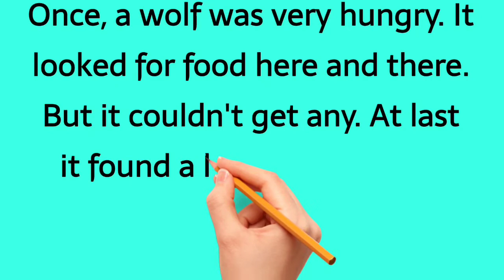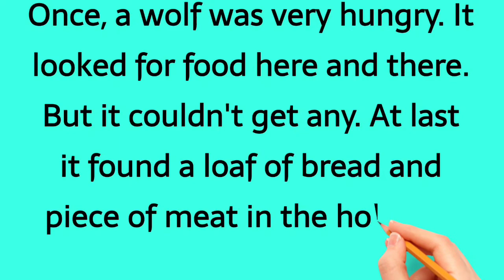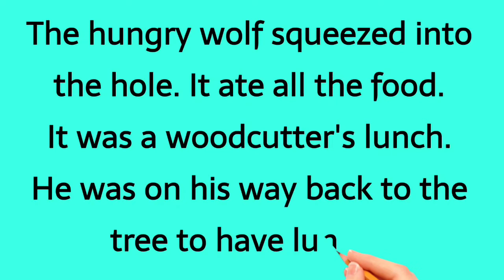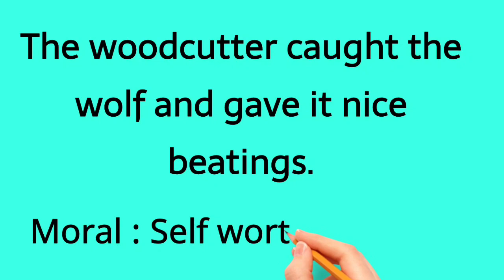Write a Story on Hungry Wolf in English Short Story Ten lines by ARJ